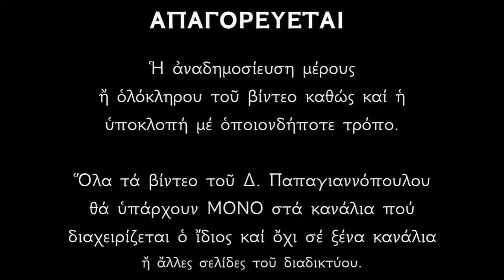🌸 Τα τελευταία λόγια της Αγίας Ειρήνης Χρυσοβαλάντου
*** ΠΡΟΣΟΧΗ !!!